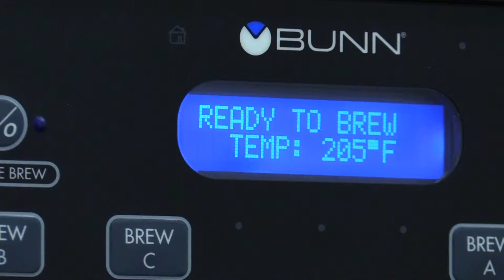Coffee Lab at North Central College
College students drink a lot of coffee. But at the North Central College Coffee Lab, they’re doing just as much learning as caffeinating.

Enactus is an organization that promotes entrepreneurial-based projects for NCC students. This lab is their latest venture, focusing on the business of coffee. Some got the chance to get involved from the grounds up.

“I got to travel to Guatemala two years ago and that was so fun to meet our partners and really see the whole process. From seeing it on the tree all the way to the finished product is so surreal to see,” said Co-President of Enactus Coffee Justin Simbol.

Taking the product from bean to barista requires students in various fields of study to pitch in.

“Across campus we’re connecting the coffee lab with classes in a lot of different disciplines – so engineering, chemistry, biology, environmental science, even in the businesses such as accounting and manufacturing a finished product, marketing, sales,” said NCC Entrepreneur in Residence Connor McGury. “So there’s a lot of different classes that will be able to integrate with the coffee lab.”

McGury said after two years of planning, it finally felt like the lab was coming together when the 1200-pound roaster arrived. It was a handful to get into the building, but it opens a lot of doors for the young entrepreneurs.

“We can brew things now,” said Co-President of Enactus Coffee Marguerite Kuntz. “That wasn’t really an option before so being able to practice that and really see how we can make our coffee the best and what brewing methods we like and what roast types we like.”

The lab can also be a showcase for other projects North Central students are involved in.

“With taste-testings, another pairing with coffee is a chocolate,” said Joe Coryell, the lead on a similar Enactus project that focuses on chocolate. “So being able to have events and having people in this space brings them in for the coffee, but opening that for our chocolates and being able to say ‘hey, this is another one of our products that we do in Guatemala’.”

A grand opening for the space is scheduled for May 17, but students have already learned so many valuable lessons about entrepreneurship.

“The way that it’s grown in the past couple years has just been honestly, so amazing,” said Michael Duy, an Enactus member studying social entrepreneurship. “It’s been so great to be a part of because now I’ve gained such intangible skills throughout this process.”

Taking learning from the classroom to the cup.